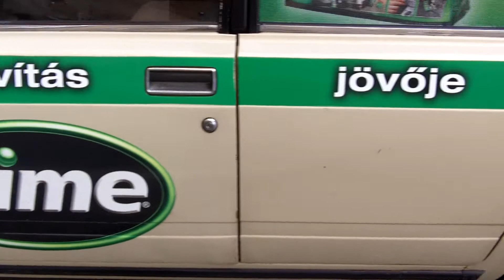Lada 2107 sport kipufogó tuning rozsdamentes véggel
50-es sport kipufogó tuning rozsdamentes véggel. 50-es leömlő, középrész, hátsórész, sport kipufogó dob, 50-es rozsdamentes kipufogó vég. Összköltség beszereléssel 67.000 Ft. volt.